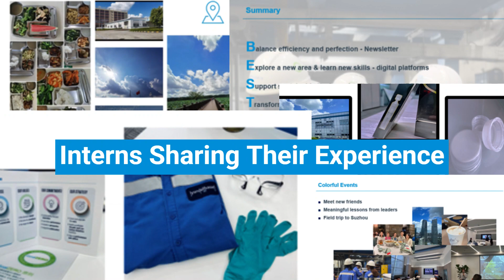LyondellBasell Summer Intern Program 2023 - China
Today is the last day of our summer internship program in China. Our seven interns based in Shanghai, Suzhou and Dongguan made this vlog to share their experiences and daily works as a summary of their summer internship with LyondellBasell.

We are truly grateful for their passion and hard work in the past two months and looking forward to future encounters, we believe they will accomplish great things in their future careers. Thanks to the mentors, presenters, and all the colleagues that provided help and support to the interns.